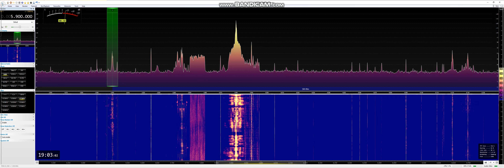SWDX 5900 kHz Radio Taiwan Int D to EU, 2022/01/08 19:00 UTC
Received in Manchester England, Loc IO83tl, Using Elad FDM-S3, SDR Console 3.1 Beta Aerials 2x Wellbrook 1530 Active Loops (Indoors) Phased with DX Engineering NCC-2 Receive Antenna Phasing Systems E/W Orientation,  Elad ASA-15 Active Antenna Splitter, Thanks For Watching Stay Safe 73 Jeff MA3112SWL
Further Information

Clint (M0OXF) @OxfordShortwave All Things Radio SWL/Ham Radio ect

                                       MA3112SWL

                                              Member
Medium Wave Circle (MWC), SWAR,(MA3112SWL), World Wide DX Club (G-616/WW) British DX Club (BDXC 2700)  QRZ.Com Worked All Britain (WAB) For 35 Years 3 Books Held

                                 Equipment Used

All MFJ-1025/1026 Mods carried out by me from Instructions by Tom W8JI @